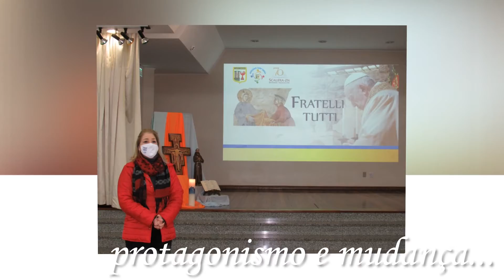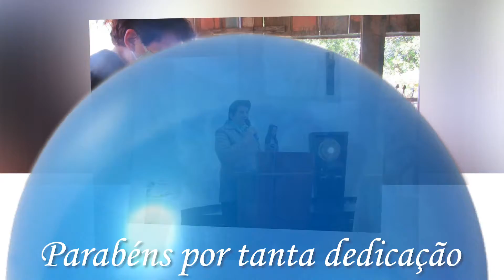Homenagem ao Dia da Diretora